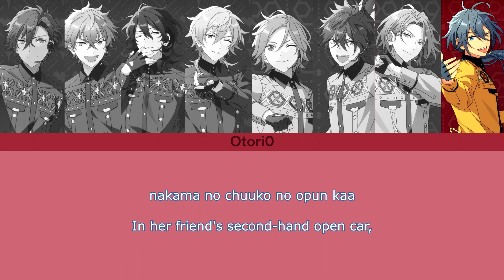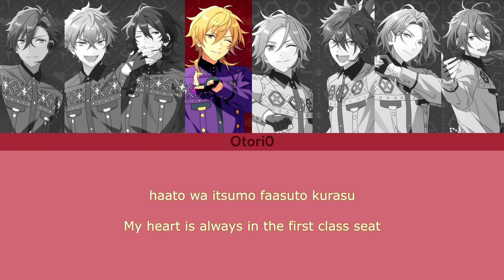★ U.S.A. - CrazyB x UNDEAD [ENG/ROM + COLOR CODED]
With the help of my friend Hana (you're a lifesaver) because I thought it was a crime that the full version of this wasn't on YT.